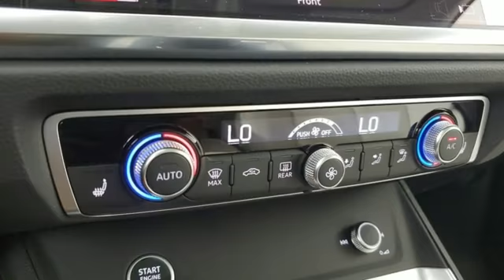New 2024 Audi Q3 Marietta Atlanta, GA U58745 - SOLD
Year: 2024
Make: Audi
Model: Q3
Trim: Premium Plus
Engine: 2.0L 4-Cylinder TFSI
Transmission: 8-Speed Automatic with Tiptronic
Color: White
Interior: Gc
Stock #: U58745
VIN: WA1EECF34R1192535

Address:
1715 Cobb Parkway South